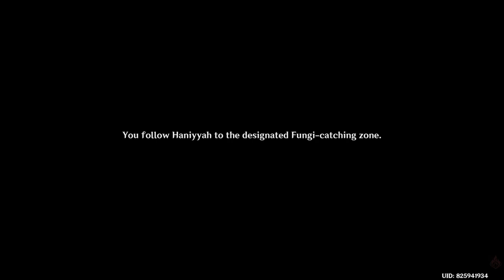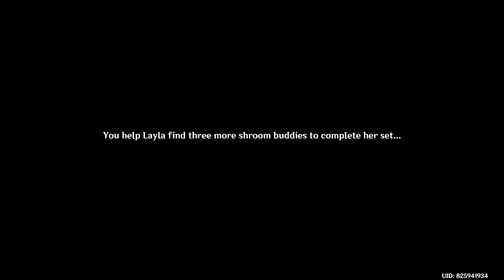Genshin Impact Daily Stream 2022/11/10